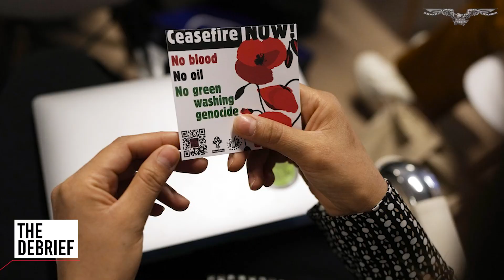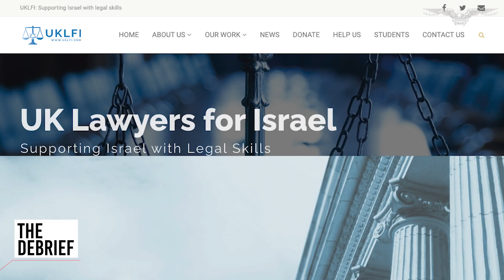The Debrief with Hugo Gurdon: Double standard for the Israeli forces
Washington Examiner Editor-in-Chief Hugo Gurdon joins investigations editor Sarah Bedford to discuss why the Israeli forces are receiving criticism regarding their covert operation in the Jenin hospital in Gaza, but the Left is silent on Hamas using hospitals and civilians as shields. They also discuss whether Israel actually committed war crimes.